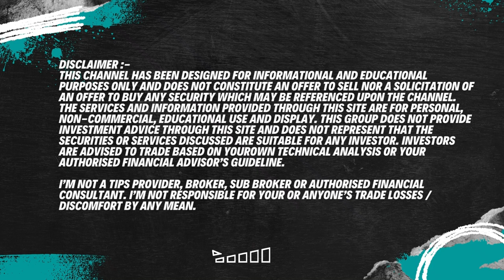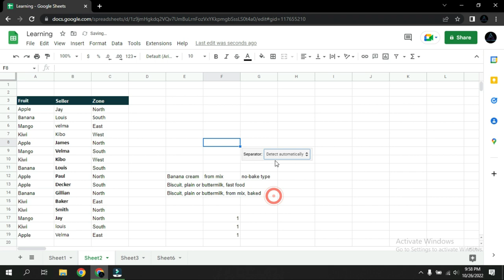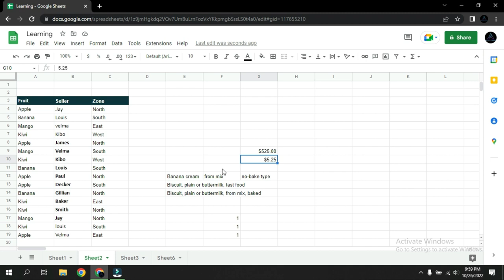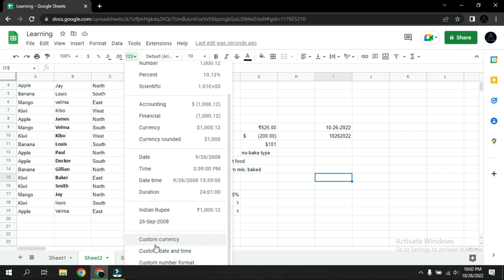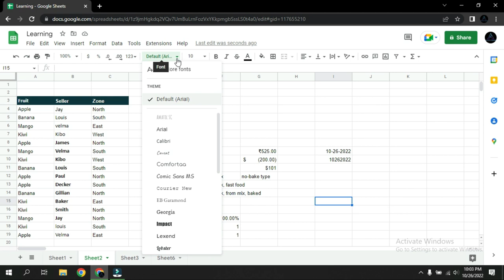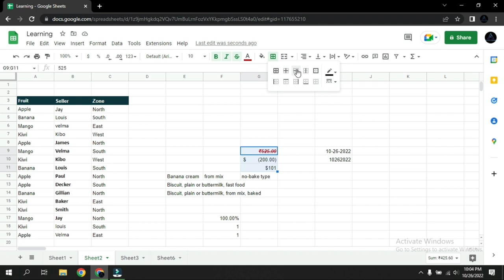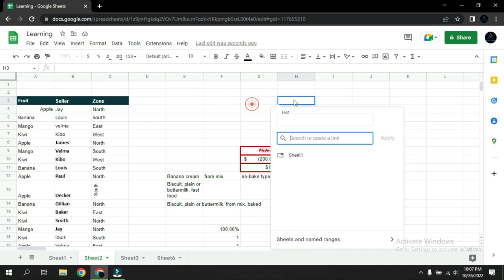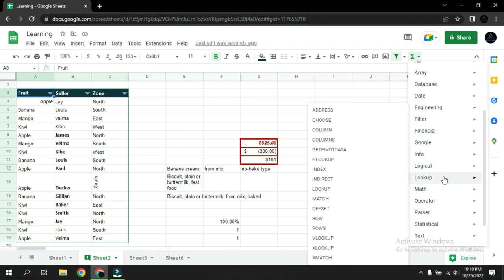Learn Menu Short cut and be an Excel Expert | Google sheet formula in Hindi | Part 3